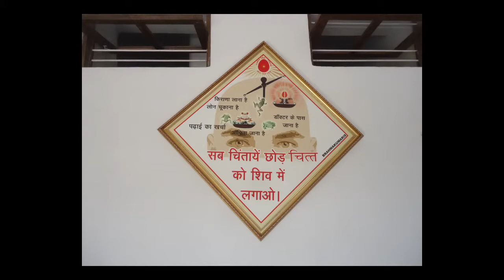udaipur to mt abu road highway free SEO tools https bit ly 3pTDa0g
Youtube Backlinks Generator udaipur to mt abu road highway free SEO tools https bit ly 3pTDa0g